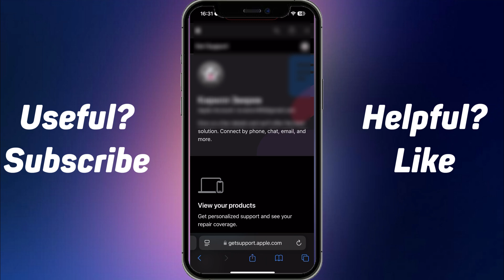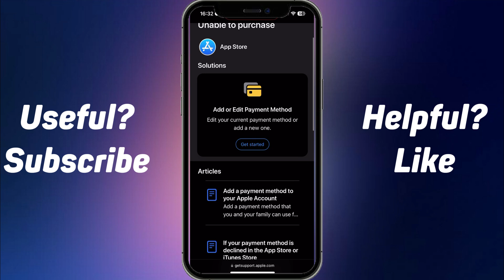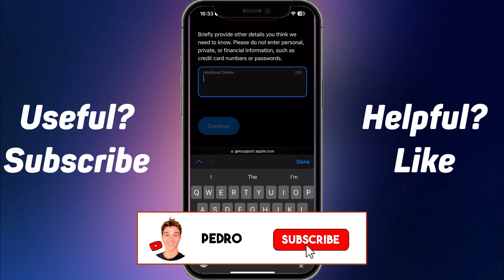How To Reset App Store Balance To $0.00 On Iphone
In this informative video, I'll guide you through the simple steps to reset your App Store balance to $0.00 on your iPhone. Whether you're looking to start fresh or resolve any issues with your account, I'll walk you through the process, sharing tips and tricks along the way. Join me as we navigate the settings and options to ensure your App Store balance is exactly where you want it to be.